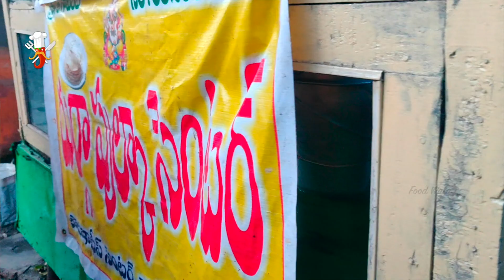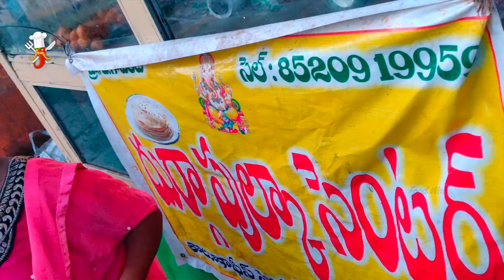Pulka Sisters Tadepalligudem - Food Wala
Hello foodies, today I'm here at a Durga pulka point where I not only tasted the food but also tasted what the life is. These three sisters are working hard to earn their livelyhood during this pandemic with the help of their mother. They  even sale fresh idli, dosa batter & also the groundnut chutney & the ginger chutney. I tasted the phulka with Aloo tomato curry & the palak dal accompanying with onion & green chilli. Phulkas were soft & cooked on a coal stove. The curries were mild in spice & the green chilli gave that punch on the palatte. The prices are very reasonable.
3 phulka with 2 curries - Rs. 20
Dosa batter - Rs.20
Idli batter - Rs.20 / Rs.30
Ground nut chutney(200g) - Rs.10
Ginger & red chilli chutney(150g) - Rs.10

*Party orders are accepted.
*No online delivery service.
Address: Tadepalligudem - Nallajerla Rd, Ambedkar Nagar, Tadepalligudem, Andhra Pradesh 534101